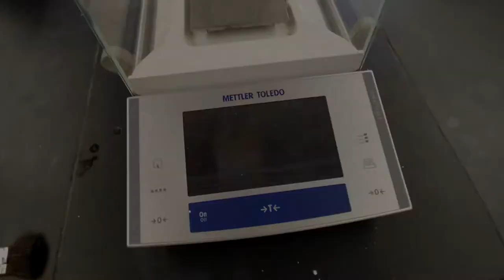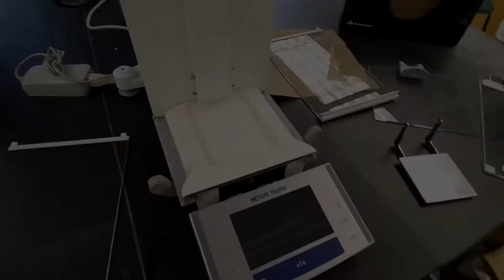Cleaning a Balance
How to clean an analytical balance.
A Mettler Toledo balance used in this video.